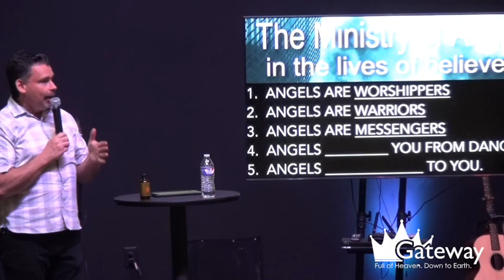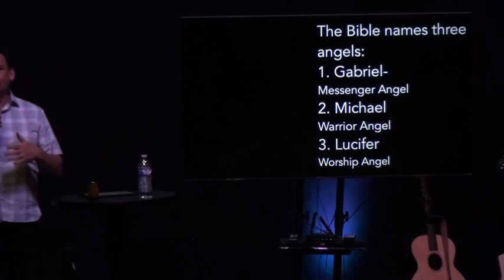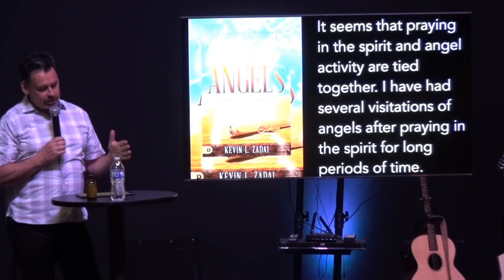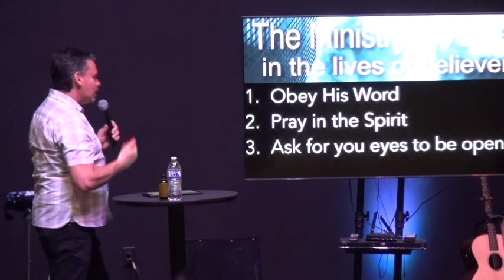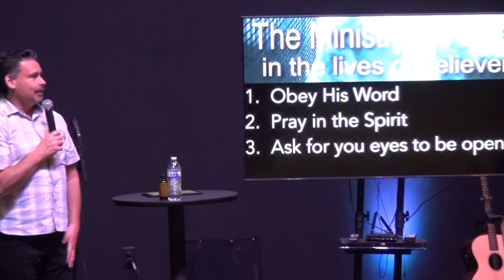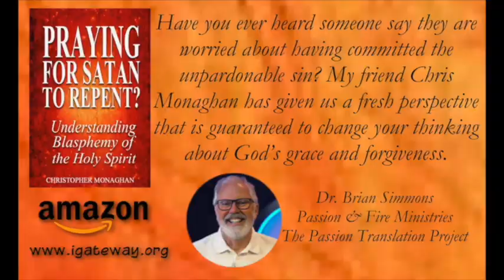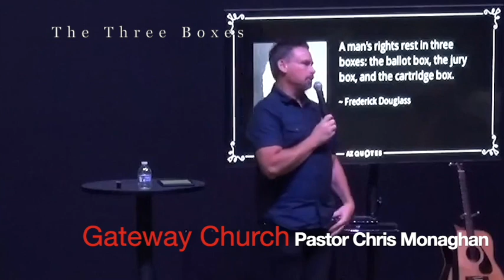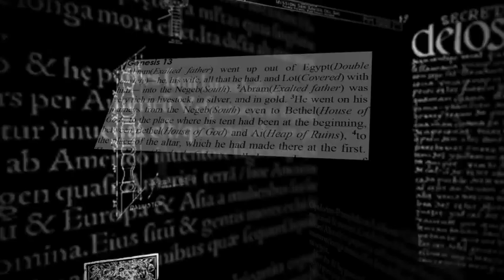My Angle on Angels | Pastor Chris Monaghan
This message was recorded on May 7, 2023, at Gateway Church in Richmond, Indiana. To learn more about the ministry of Gateway Church and the books and resources from Pastor Chris Monaghan, goto

Have you heard of the Name Translation Bible? Goto to learn more about this Bible translation by Pastor Chris Monaghan.

Gateway Equip is a community of learners, hungry for the Jewish roots of Christianity while equipping you to operate in the gifts of the Spirit, godly character, and daily encounters with Jesus.